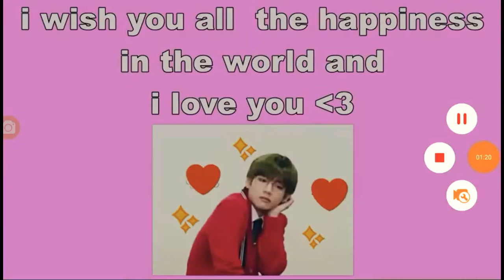A message to my best friends but with bts tho